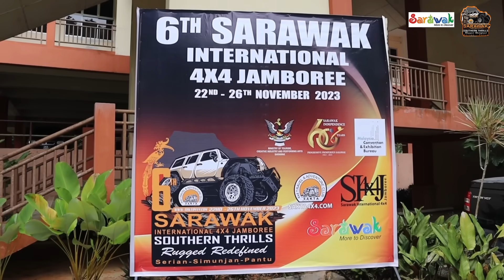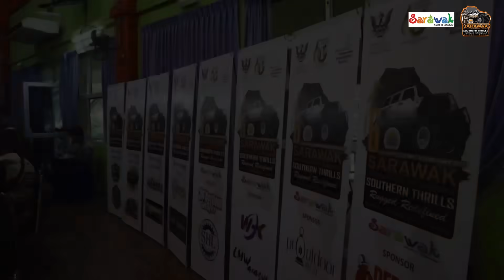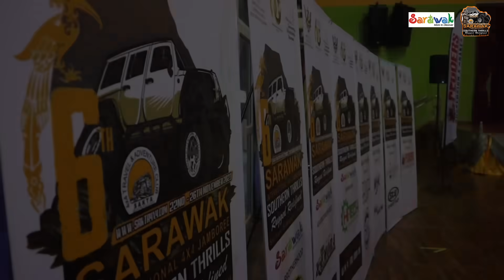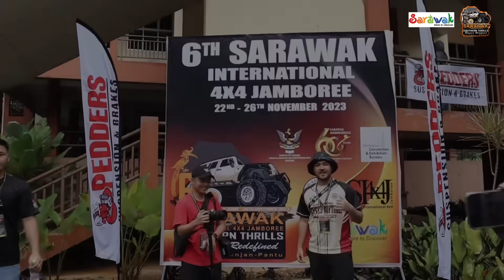Pendaftaran Sarawak International 4x4 Jamboree Edisi Ke-6 // 141 Buah Kereta 4x4 Menyertai //